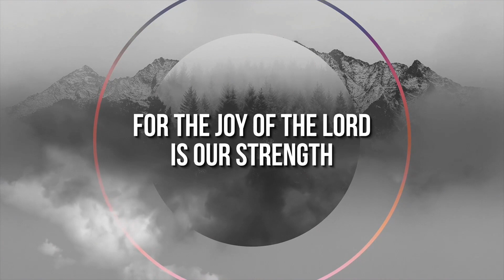Gospel Gleanings: January 22, 2024 - Gospel of Mark, chap. 14 cont.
Today we delved into Jesus answer to the cheif priests question concerning His identity, as Jesus boldly declares that He is the Soveriegn Son of God when He says, “I am; and you shall see the Son of Man sitting at the right hand of Power, and coming with the clouds of heaven.”